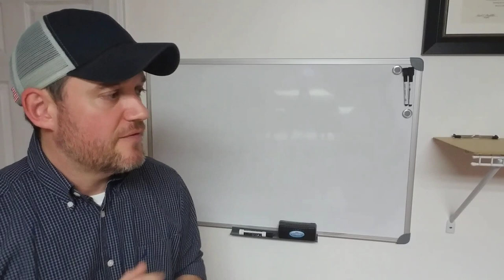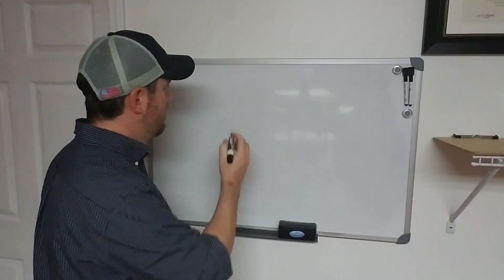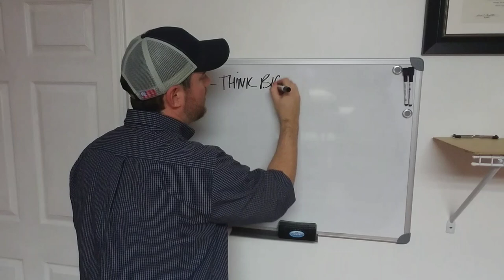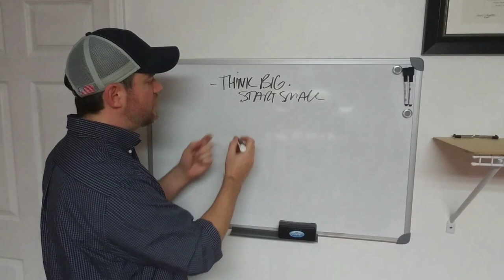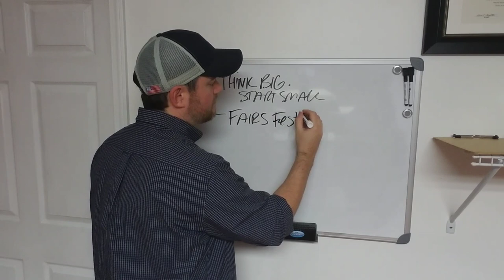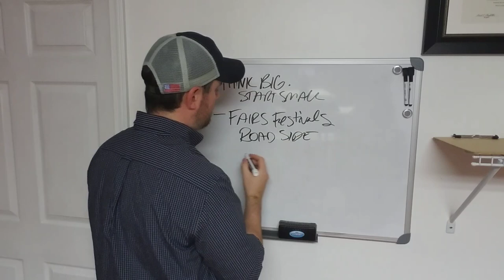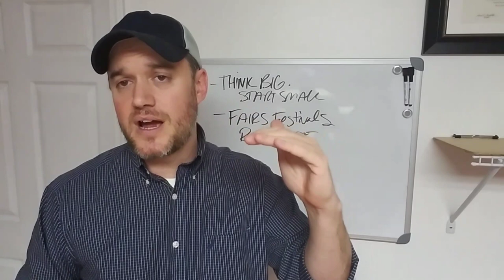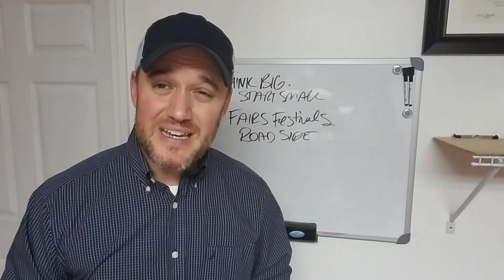How to start a candy business from home Selling Locally first before online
JUST RELEASED: Cottage Food Business home based food business seminar! Everything you NEED to start your home based food business FOR ANY STATE!
How to start a candy business from home Selling Locally first before online. many people want to start a candy business from home and that is a GREAT place to start BUT make sure your aware of how and where you can do that ! From there as you grow then you can get into a commercial kitchen and sell online to stores etc . Using a Co-Packer to make your food product

etsy amzonfba smallbiz sellingonline How to sell your products TO Amazon pros cons this is one GREAT way to grow but.
Private labeling What is a co Packer series Using their recipes do I have to have one
Number 1 tip that will save you money HOW TO SHIP FOR LESS A MUST SEE
Amazon fba food online export private label international selling
THANK YOU FOR THE SUPPORT DISCOUNT
YOU GET 50% OFF "THE ULTIMATE GUIDE RESOURCE WITH 3 MONTHS EMAIL CONSULTING FREE" THE 50% DISCOUNT WILL DEDUCT AT CHECKOUT NO COUPON CODE NEEDED THANKS AND HOPE TO CONSULT WITH YOU !

Consulting One on One with me !

ULTIMATE resource 25 sites and 10 years experience $59.99/ 3 months consulting free

Make $50,000 a year from home FLORIDA cottage food law
MY NEW BOOK COTTAGE FOOD LAW SERIES FLORIDA THIS PAPER BACK IS LOADED WITH
Table of Contents:
Chapter 1   What is a “Cottage Kitchen?”
Chapter 2   Florida’s Laws and Current Rules
Chapter 3   What Foods are Allowed/ Not Allowed?
Chapter 4  Where Can I sell what I make
Chapter 5  Should I make a website?
Chapter 6   What are Cottage Kitchen Limitations?
Chapter 7   Business Side / Licensing/ Legal / Insurance
Chapter 8   Proper labeling what is required not required
Chapter 9   Resources/ Websites/ Supplies and More!
Chapter 10   Notes /Section to make Notes
I CREATED THIS BOOK TO SAVE YOU TIME, MONEY AND BRING THE RESOURCES YOU NEED TO GET STARTED IN FLORIDA IN THE PALM OF YOUR HANDS IF YOU WANT TO EARN UP TO $50,000 MAKING FOOD FROM HOME THIS BOOK WILL SHOW YOU HOW! MY GOAL WAS TO BRING VALUE TO YOU AND TO THE POINT INFORMATION !